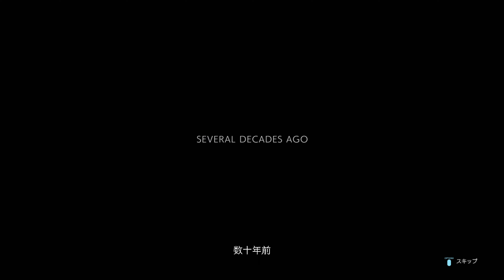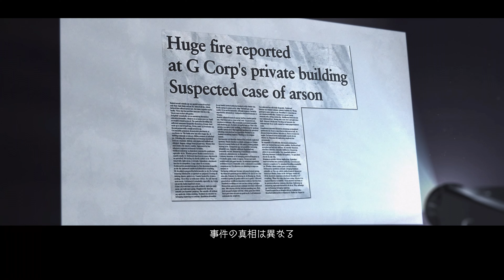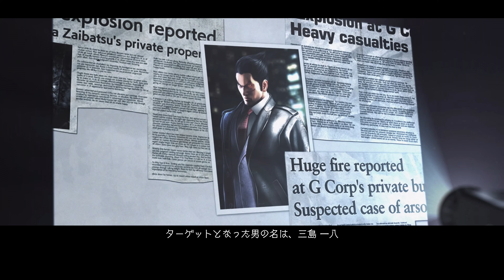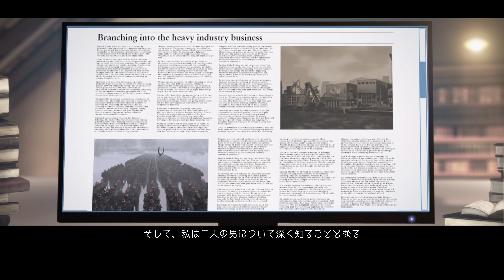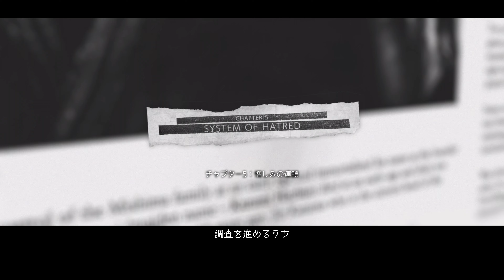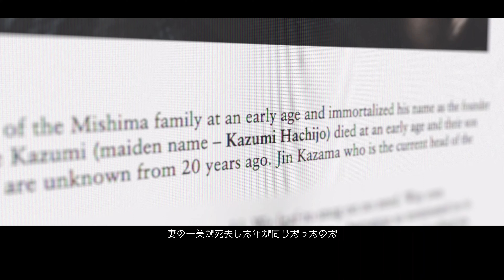(PS5) Tekken 7 Part 1 - Story 1 (4K/60fps/Japanese)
I play Tekken 7 on PS5.
After the events of Tekken 6, though Azazel was destroyed by Jin Kazama, the war between the Mishima Zaibatsu and G Corporation continues to ravage the world. The game's story is told from the perspective of a reporter whose wife and son are killed in the crossfire, leading him to begin writing an exposé on the Mishima Zaibatsu and G Corporation. Nina Williams leads the Zaibatsu in Jin's absence, attempting to locate him, but Heihachi Mishima takes advantage of the vacuum of power and forces Nina to work for him, regaining control of the Zaibatsu. Heihachi makes a deal with Claudio Serafino, head of the powerful Sirius Marksmen organization, to help him expose his son, G Corporation head Kazuya Mishima, believing public opinion will shift in the Zaibatsu's favor if Kazuya's Devil Gene is revealed. Claudio senses a powerful force in the Far East that is unconnected to either Jin or Kazuya.

Release: March 18, 2015
Publisher(s): Bandai Namco Entertainment
Platform(s): PlayStation 4, PlayStation 5, Xbox One, Microsoft Windows
Genre(s): Fighting
Mode(s): Single-player, multiplayer